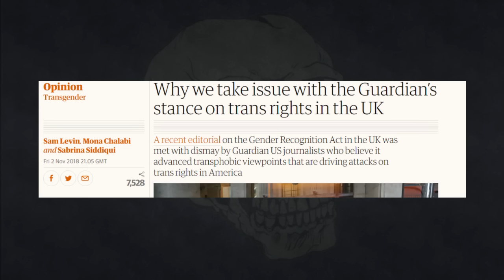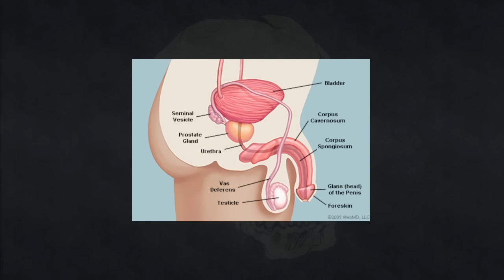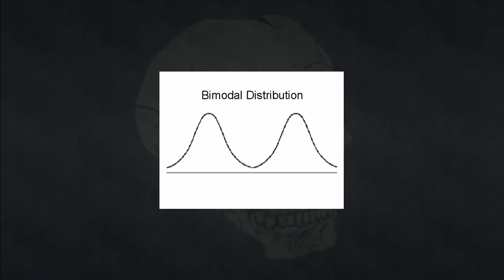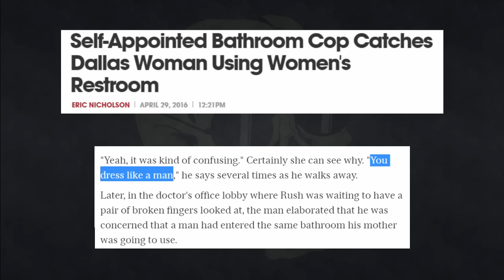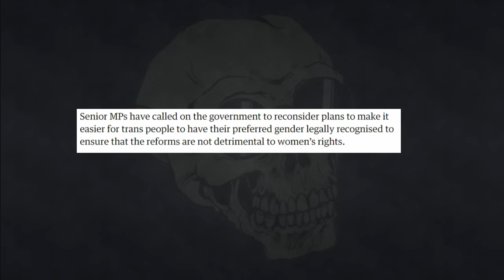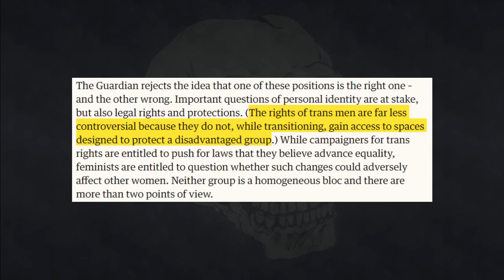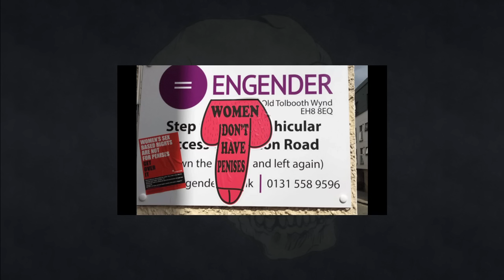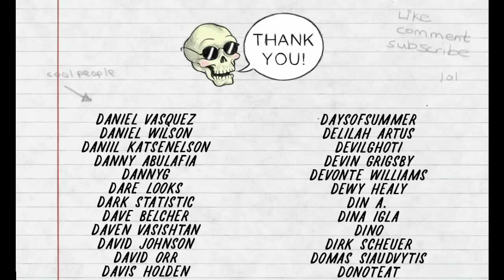Transphobia in the UK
CW: transphobia, homophobia, sexual assault